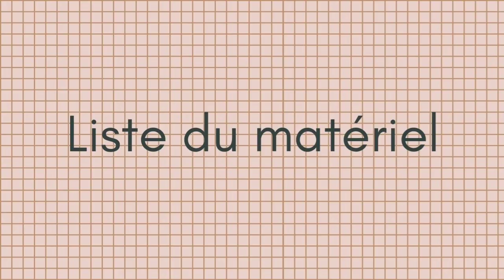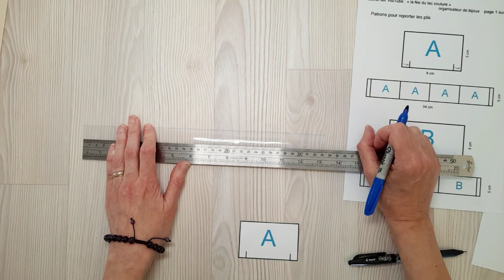Tutoriel de couture: organisateur de bijoux fantaisie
Patron en PDF gratuit à télécharger.

Ce tutoriel vous montrera comment réaliser un porte sachets de thé et de tisane. Pour organiser vos sachets, les avoir sous la main, sans sortir toutes les boites. Vous pourrez l'accrocher à l'intérieur de vos portes de placard ou dans votre cuisine. Si vous l'accrochez à l'intérieur d'un placard, faites attention que vos étagères ne viennent pas buter sur les paquets de sachets. Je vous conseille de placer vos poches à sachets en fonction de la hauteur de ces dernières. Il vous suffira d'agrandir la hauteur du porte sachets. Si vous le réalisez, envoyez-moi une photo sur " ", j'en ferai une story pour donner des idées aux couturières passionnées qui me suivent sur Instagram. (Je ne poste aucune photo avec un enfant dessus, ou alors sans son visage, par respect de la vie privée de tous les enfants.) Bonne couture. Amusez-vous, et créez de jolies choses. Marijo

Et pour tous renseignements en commentaire, je réponds aussi vite que je peux. ;-)

Pour l'achat de l'une de mes créations.